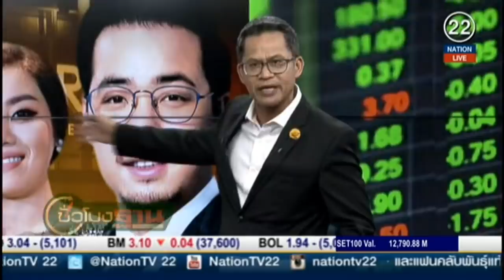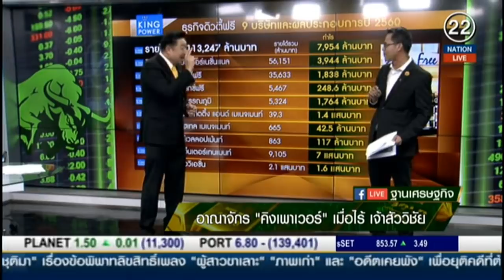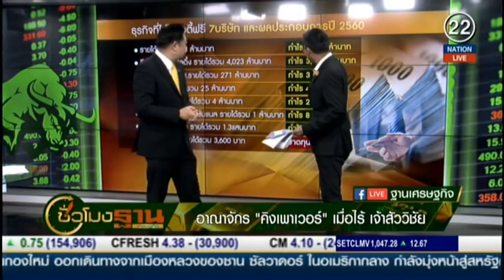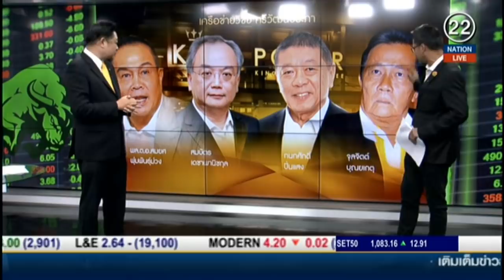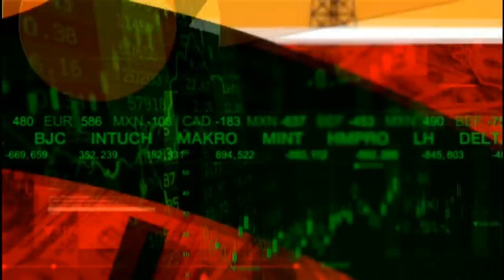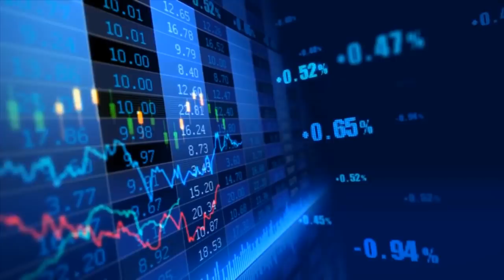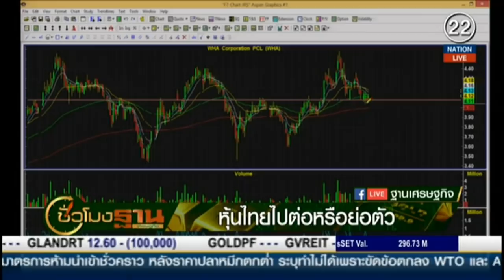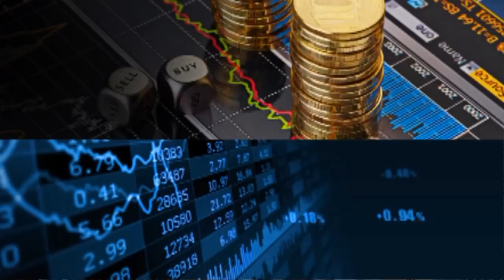Rerun : ชั่วโมงฐานเศรษฐกิจ | on Nation TV [29-10-61]